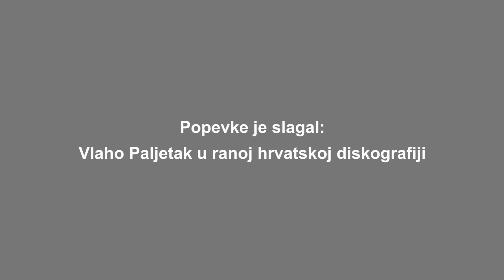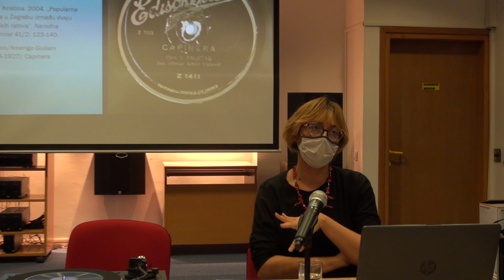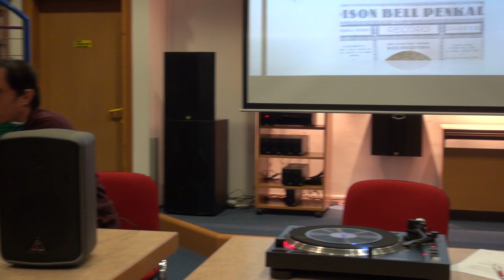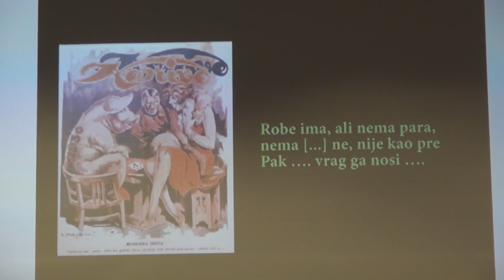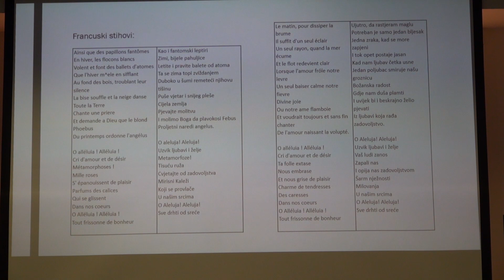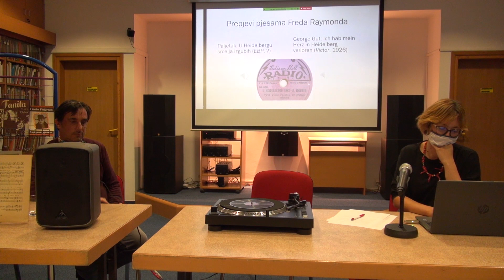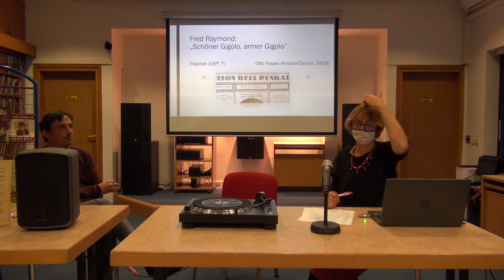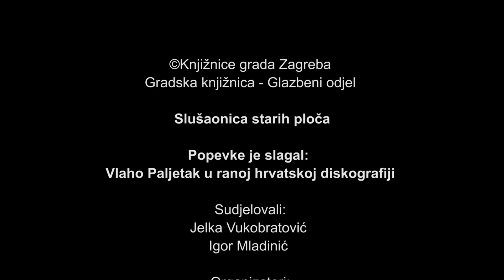Popevke je slagal: Vlaho Paljetak u ranoj hrvatskoj diskografiji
U suradnji s Institutom za etnologiju i folkloristiku, u okviru znanstvenog projekta Diskografska industrija u Hrvatskoj od 1927. do kraja 1950-ih, održano je prvo predavanje ciklusa Slušaonica starih ploča. Predavanje sa zvučnim primjerima vodili su Jelka Vukobratović i Igor Mladinić.